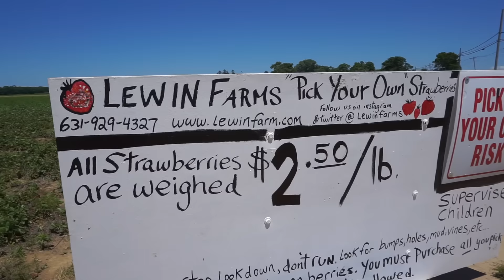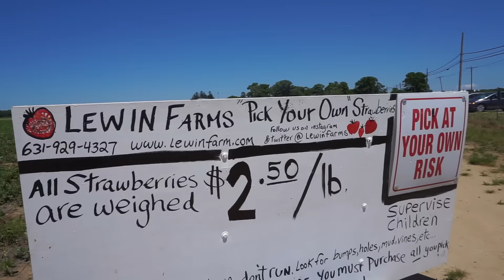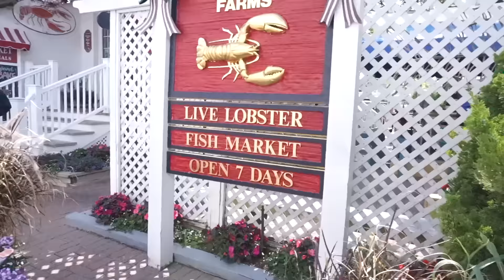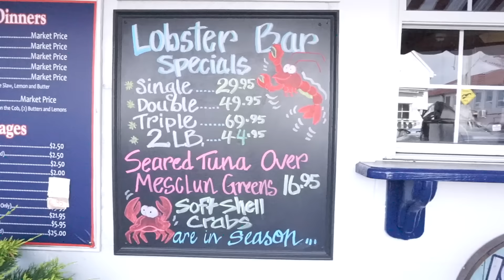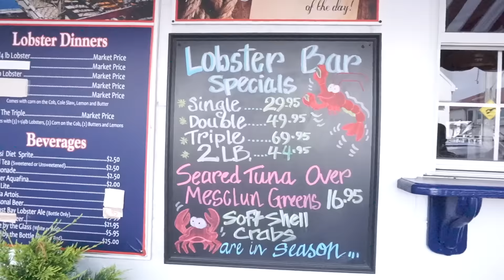Vlog New York #3 | ตะลุยไร่ Strawberry และ ไปกิน Lobster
* เปิดบริการส่งฟรีไปประเทศไทยด้วยนะคะ สั่งครบ $150 *